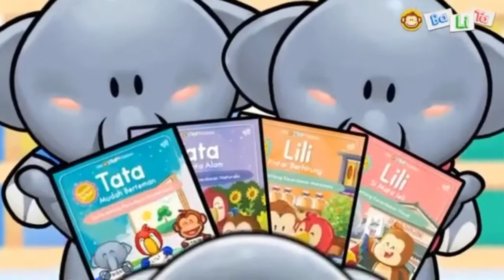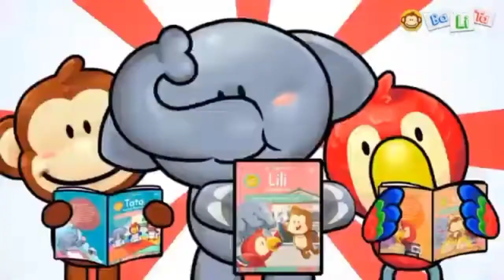Lagu Anak Anak | Buku